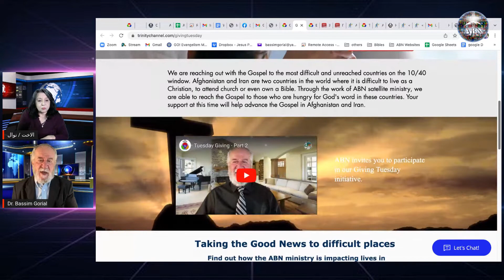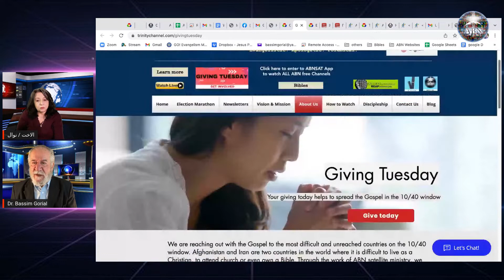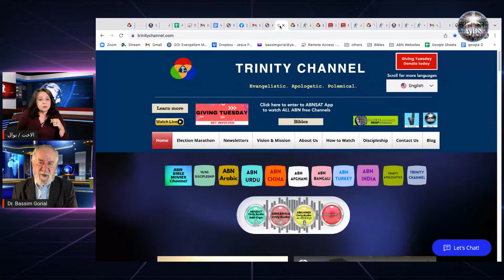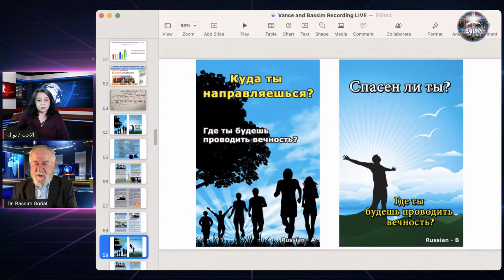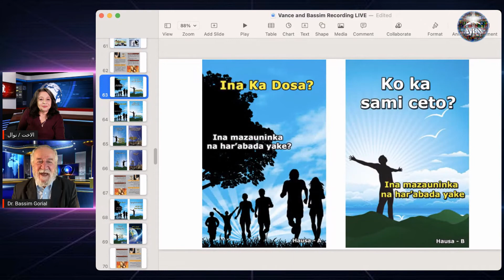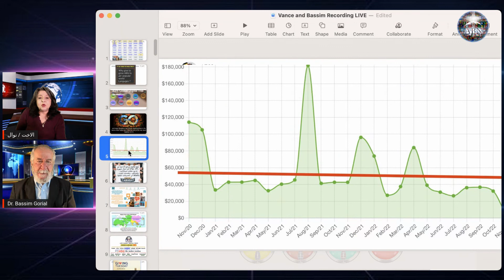طُوبَى لِلَّذِي يَنْظُرُ إِلَى الْمَسْكِينِ فِي يَوْمِ الشَّرِّ يُنَجِّيهِ الرَّبُّ